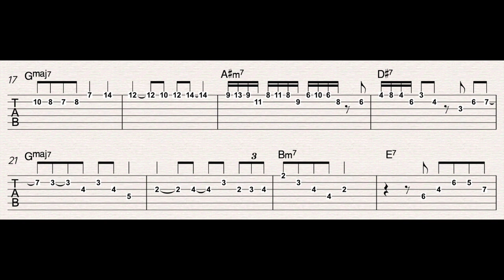Out of Nowhere (Mike Moreno) Jazz Guitar solo transcription TAB 32bars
Guitar:Archtop Tribute AT202MD
Amp:Strymon Iridium(round:1x12 Fender® Deluxe Reverb）
Backing Track:Band in a box(RealTracks)